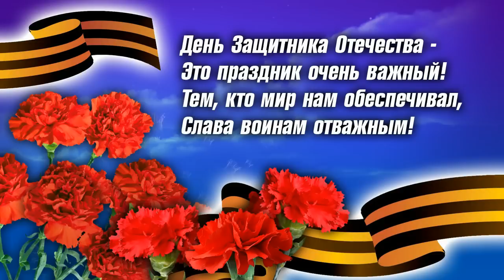23 Февраля Стихи. Поздравления С 23 Февраля в Стихах. Стихи на 23 Февраля С Днем Защитника Отечества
23 Февраля Стихи. Поздравления С 23 Февраля в Стихах. Стихи на 23 Февраля С Днем Защитника Отечества.

Стихи на 23 февраля:

День Защитника Отечества
С уваженьем отмечаем!
Всем, кто служит в нашей армии,
Много здравия желаем!

Пусть за трудности служения
Вам удача улыбается,
Пусть все делается к лучшему,
Пусть мечты у вас сбываются!

День Защитника Отечества -
Это праздник очень важный!
Тем, кто мир нам обеспечивал,
Слава воинам отважным!

Я – Александра Лихачёва, автор этого видео. Поздравление создано и анимировано мной лично в программах графики, анимации и видеомонтажа. В случае необходимости, я могу предоставить исходники представителям YouTube.

Это видео представляет собой конечный продукт, его нельзя использовать в качестве футажа.